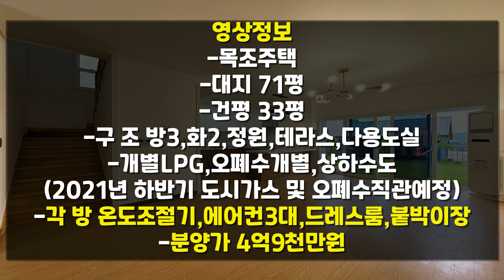[파주전원주택]파주시 조리읍에 위치한 정원+2층구조의 가성비 좋은 4억대의 정남향 전원주택입니다.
[파주전원주택][4억대목조주택][파주시조리읍]

▶현장정보◀
 건축양식 - 목조주택
 분  양  가 - 4억9천만원
 입  주  금 - 유선문의
 평        수 - 대지면적 71평
                    건축면적 33평
 구        조 - 1층 정원+방1(12자붙박이장)+주방+거실+욕실
                    2층 방2(드레스룸 및 8자붙박이장)+세탁실+발코니+욕실
                    에어컨 총 3대 설치
 용        도- 계획관리지역(건폐율 40%,용적률 100%)
                    LPG ,상하수도,오폐수개별
                    (2021년 하반기 도시가스 및 오폐수직관 예정)
 교        통 - 버스정류장 도보 5분
                    3호선 삼송역 자차 20분
                    경의중앙선 운정역 자차 15분
 학        군 - 2km 이내 초,중,고
                   (봉일천초,내유초,봉일천중,봉일천고)